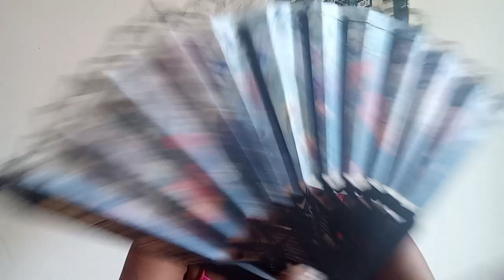Qué está pasando con mi esposo?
Quiero agradecer a todas las personas que contribuyeron con nuestra familia para que no quedáramos desamparados. Es un gran acto de solidariedad, altruísmo y amor al prójimo. Que Dios les multiplique mil veces la ayuda que nos Han dado.
Quiero agradecer muchísimo a todas las personas que oran y continúan orando por nuestra familia. Todas están también en nuestras oraciones. Dios me los bendiga siempre!!!